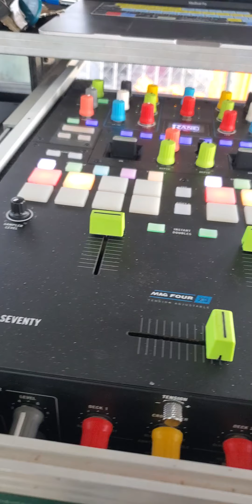Sound Viper Entertainment at Burwood Beach Trelawny ⛱️